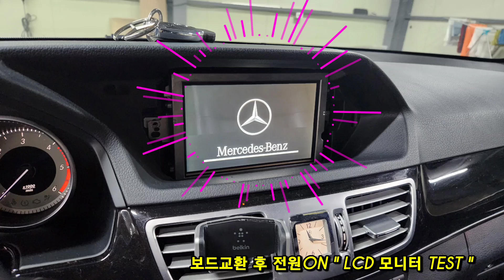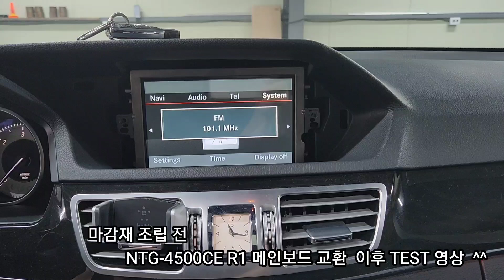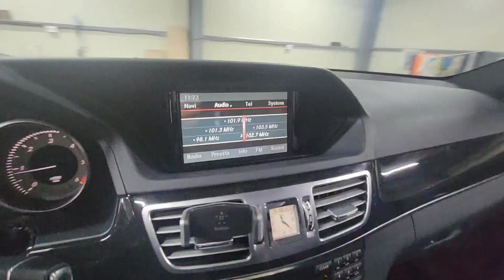벤츠 e220d 모니터 고장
벤츠 E220d 2014년
모니터 고장으로 너무 답답합니다.
어느 순간에 벤츠 모니터 먹통으로 아무것도 보이지않습니다. ㅠ.ㅠ

해결방법
- 벤츠 NTG-4500CE R1 메인보드 교환

고장난 메인보드 교환으로 한번에 해결 해 드립니다.
수리하는것이 아니고 바로 보드교환으로 문제의 원인을 해결 합니다.

블로그 링크